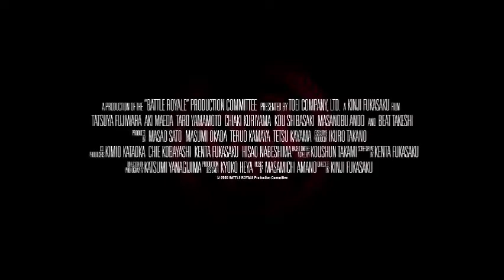Battle Royale 2000 Trailer (a movie by father and son Fukasaku)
Featuring the girl who would go on to play Gogo Yubari in Kill Bill: Volume 1, because this is a movie Quentin Tarantino wishes he could have made. This movie about Japanese high schoolers sparked the battle royale genre that was made popular by The Hunger Games and Fortnite.